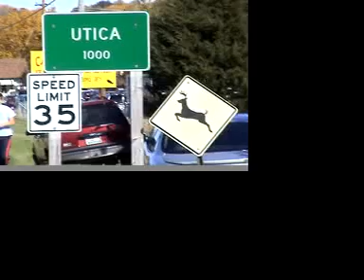Bergoo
Utica IL   Oct. 2003